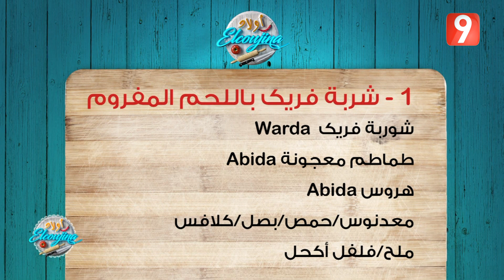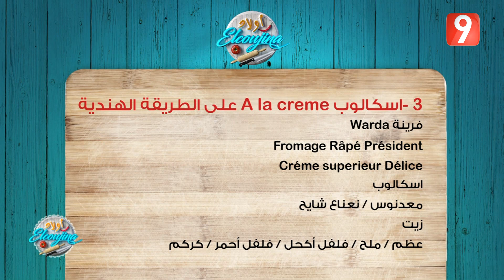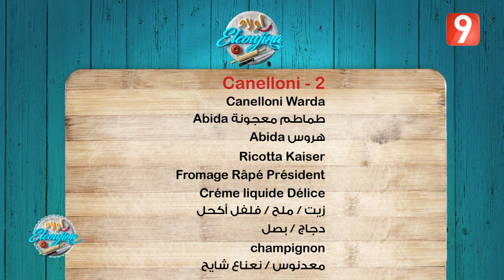أولاد ELCOUJINA | رمضان 2020 - الحلقة 29 الجزء الأول